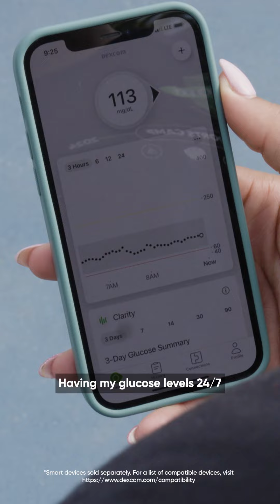Dexcom U 2024 Mentor Match | Shelomi Sanders & Lily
Dexcom U athlete Shelomi and her 13-year-old mentee, Lily, are proving that living with diabetes is no match for chasing big dreams! See how this duo uses Dexcom G7 to help manage their diabetes on and off the basketball court.

Learn more about the Dexcom U program and our Dexcom U athletes